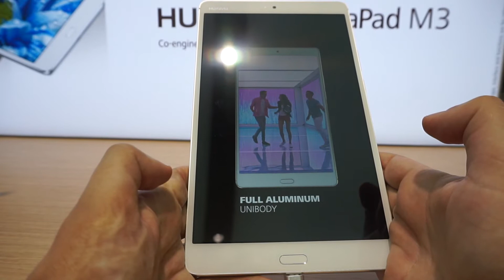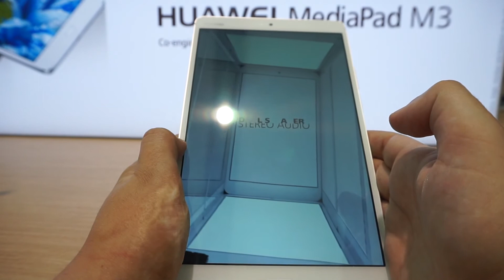Huawei MediaPad M3 Preview (IFA 2016)